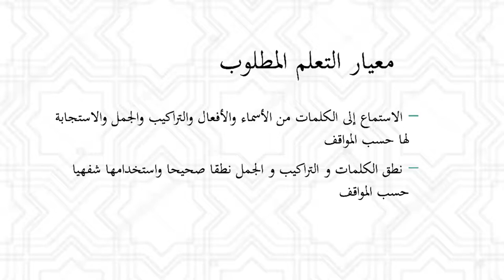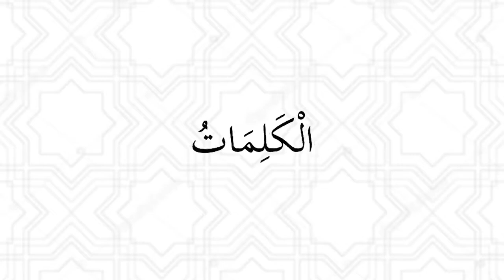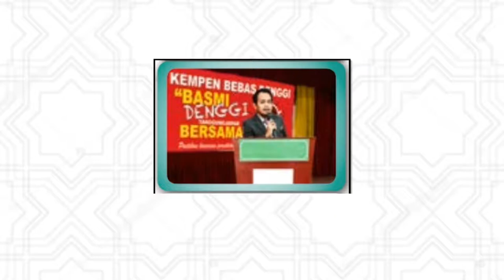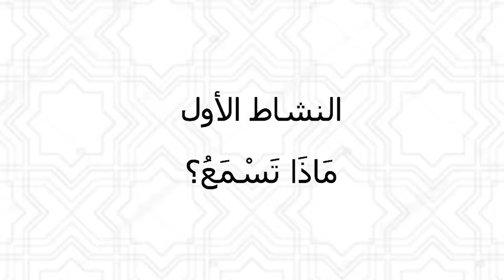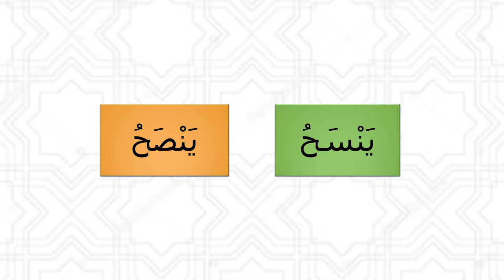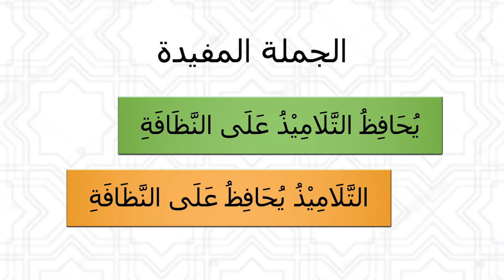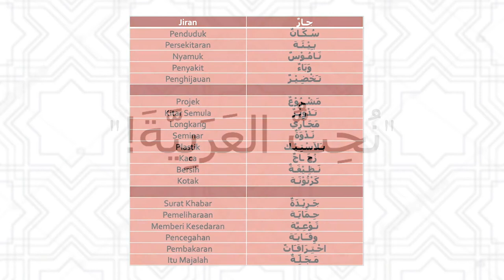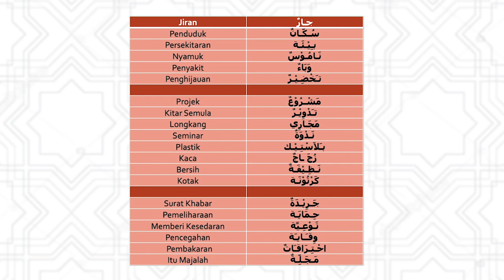Tingkatan 3 | Bahasa Arab | هيا نحافظ على نظافة السكن | R361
Topik ini darihal mendengar perkataan-perkataan kata nama, kata kerja, frasa dan ayat yang lengkap serta respon yang bersesuaian dengan situasi, menyebutnya dengan betul mengikut situasi. Memfokuskan dua kemahiran untuk topik ini iaitu mendengar dan bertutur. Topik ini berkisar tentang arah dan yang berkaitan dengannya seperti kenderaan, pemandu dan lain-lain. Pada awal dan akhir rancangan penulis mengajak murid-murid untuk sama-sama mendengar dan menghafal lagu yang dicipta khusus untuk topik ini. Bagi aktiviti penggayaan di rumah, penulis juga berkongsi soalan-soalan berkaitan tajuk yang telah dibincangkan sepanjang rancangan bersiaran.